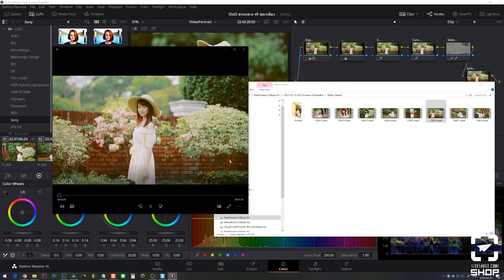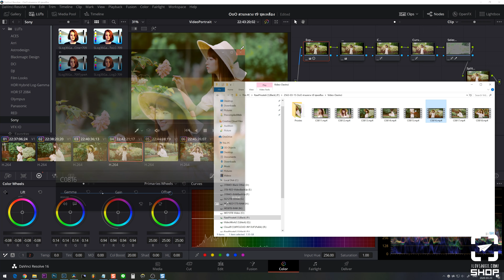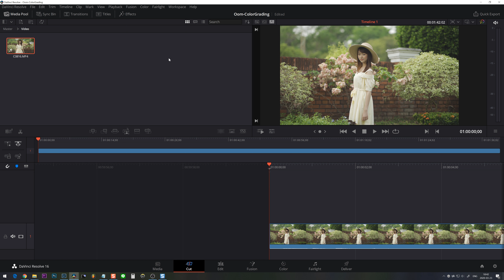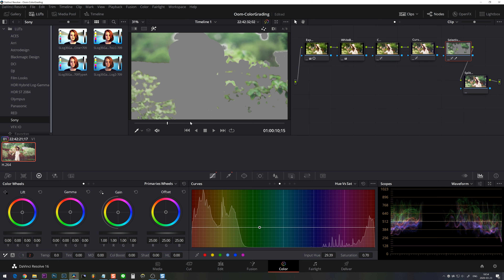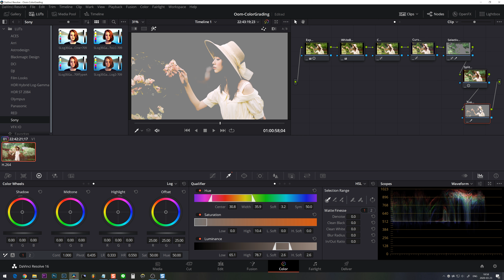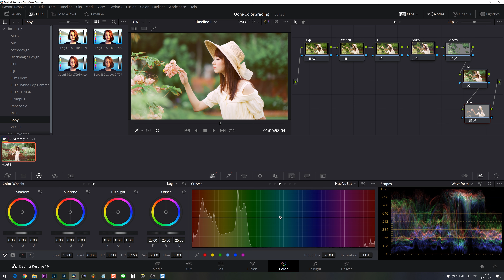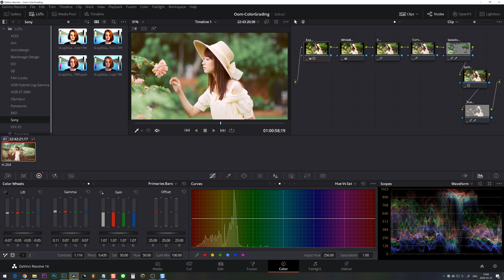ปรับแก้สีผิววีดีโอด้วย Davinci Resolve โทนดอกไม้ฝนโปรย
ต่อจากคลิปรีวิวเลนส์ Sony FE 85mm F1.4 GM
ตอนถ่ายวีดีโอ ฝนตก แสงสีไม่ได้ แถมถ่ายมาอาจจะมีสีเขียวปนๆเข้ามาที่สีผิวอีก มาดูวิธีแก้ไขกัน